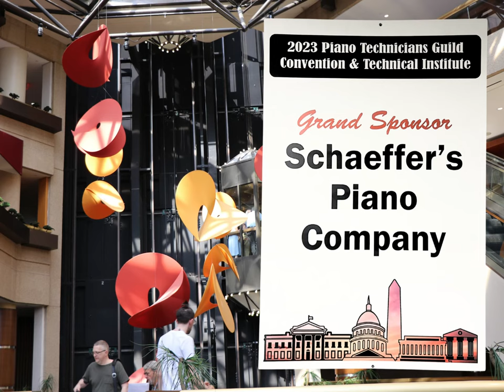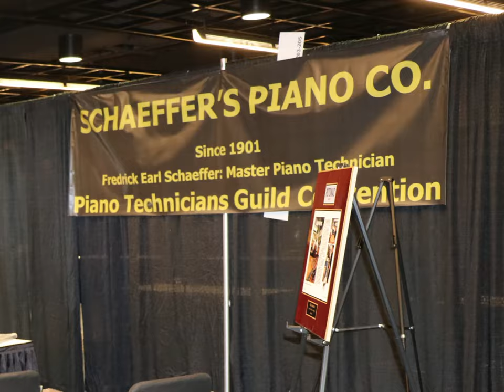Schaeffer's Piano Company at The Piano Technician's Guild Conference 2023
Experience the highlights of our time at The Piano Technician Guild (PTG) conference in this video slideshow. We had a great time reconnecting with old friends and making new ones at this special event.

Plus, we had the honor of celebrating Rick Schaeffer's 50 years as a master piano craftsman.

The PTG presented this conference, and you can learn more about them

Join us in reliving these memorable moments and celebrating the craftsmanship that defines our community.